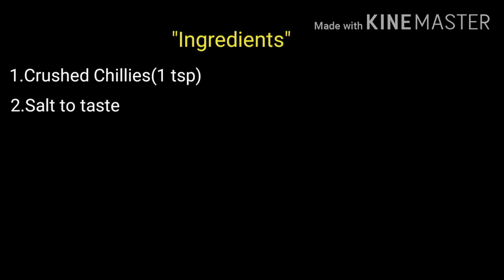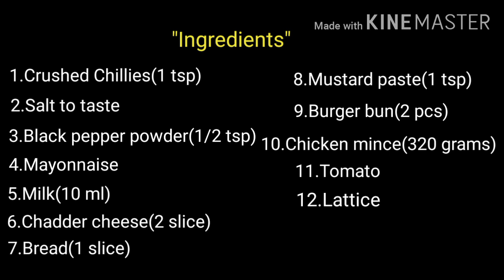Chicken Cheese Patty Burger | Chef Suneel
Craving for some cheesy delight? If yes, then we have a nice delectable recipe for you. Here's a super-delicious yet easy-to-make Chicken Cheese patty Burger recipe which is going to drive any cheese lover crazy! Chicken Cheese patty Burgers taste the best when paired with crispy french fries. Try this easy burger recipe at home and enjoy it with your family and friends.

"Chicken Dry Chilli with Egg Fried Rice"